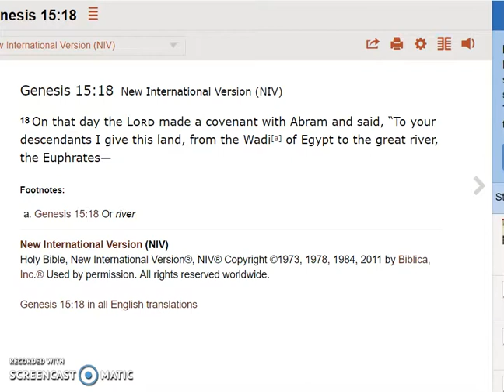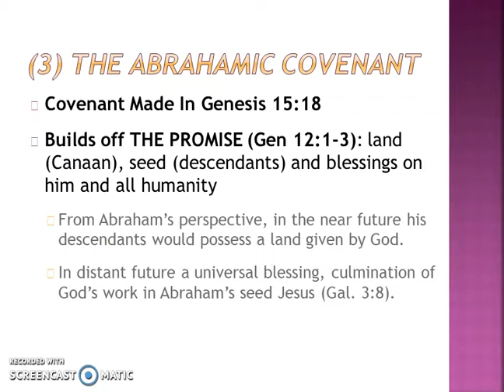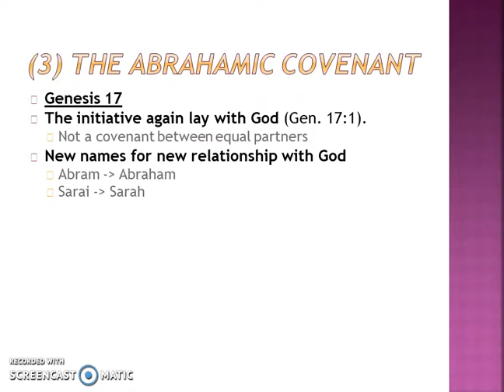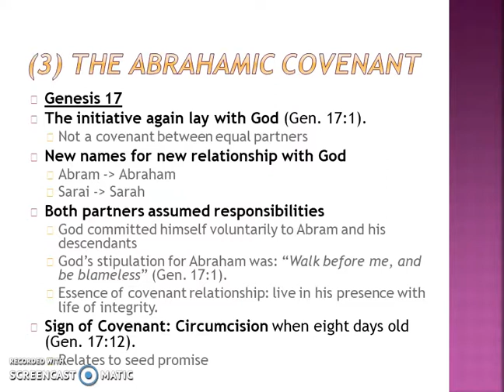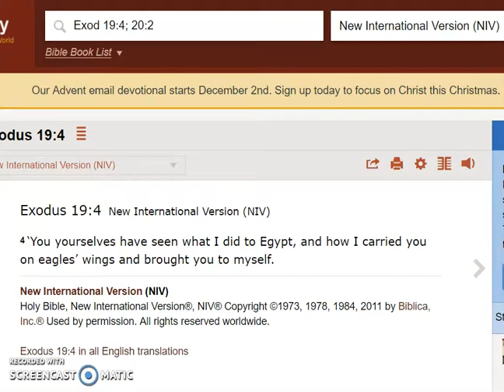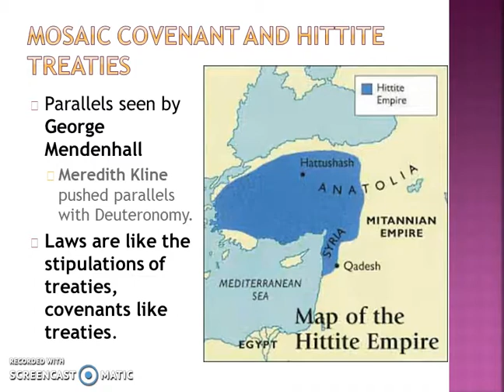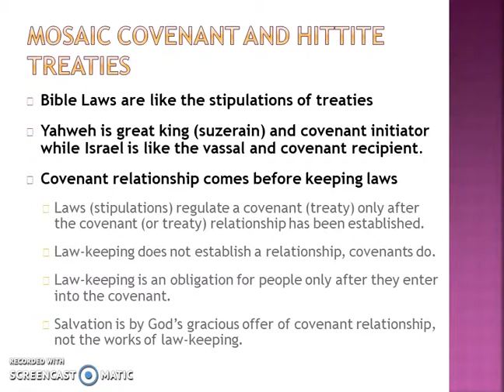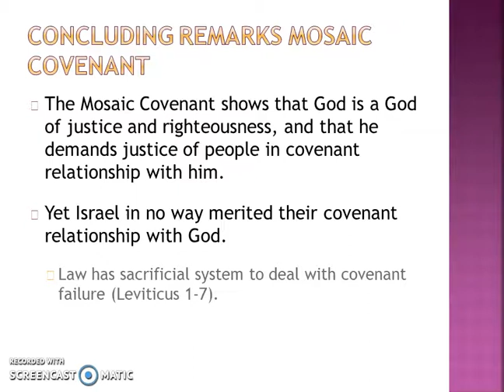Christian Doctrine Covenants Part 2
Lectures in Christian Doctrine by Dr. Joe Sprinkle, the Biblical Covenants Part 2.